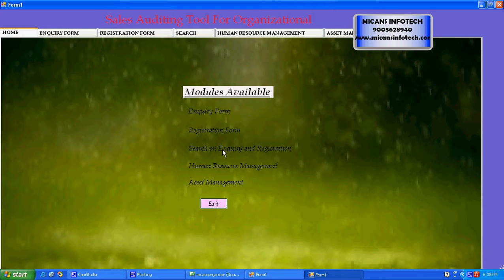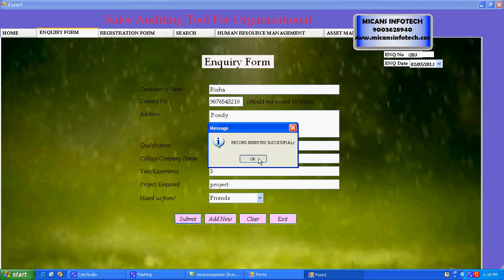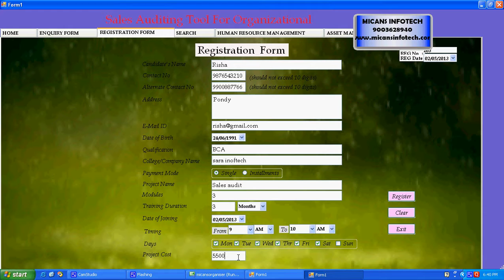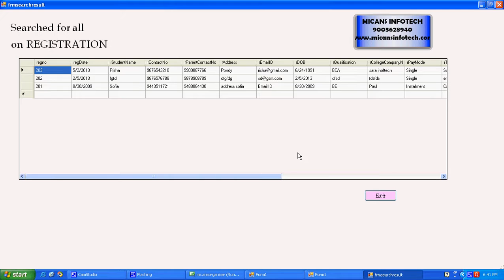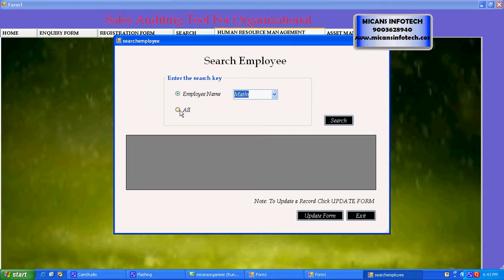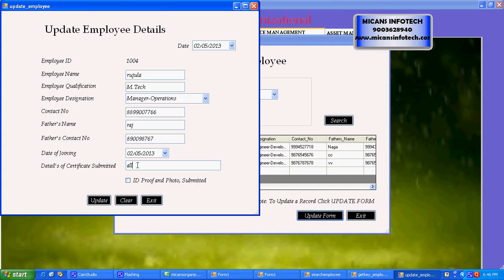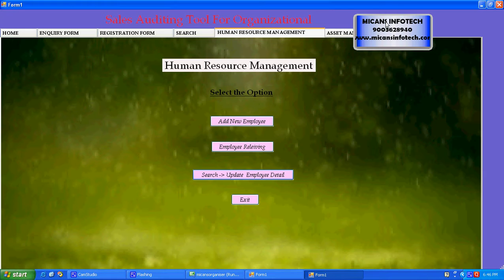SALES AUDITING TOOL FOR ORGANIZATION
SALES AUDITING TOOL FOR ORGANIZATION  APPLICATION  PROJECTS 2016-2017